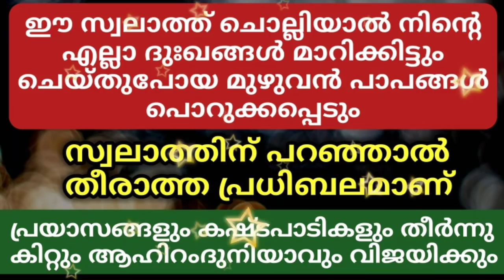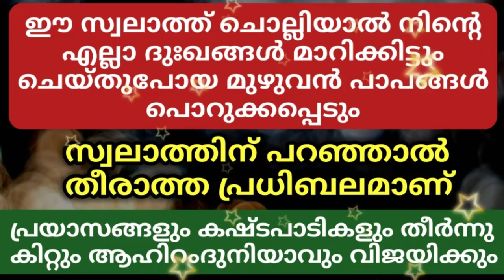എല്ലാ ദുഃഖങ്ങൾ പ്രയാസങ്ങൾ മാറാനും | എല്ലാ പാപങ്ങൾ പൊറുക്കാനും ഈ ദിക്ർ പതിവാക്കുക | Powerfull Swalath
Subject
എല്ലാ ദുഃഖങ്ങൾ പ്രയാസങ്ങൾ മാറാനും, എല്ലാ പാപങ്ങൾ പൊറുക്കാനും ഈ ദിക്ർ പതിവാക്കുക

ഈ സ്വലാത്ത് ചൊല്ലിയാൽ നിന്റെ എല്ലാ ദുഃഖങ്ങൾ മാറിക്കിട്ടും ചെയ്തുപോയ മുഴുവൻ പാപങ്ങൾ പൊറുക്കപ്പെടും

സ്വലാത്തിന് പറഞ്ഞാൽ തീരാത്ത പ്രധിബലമാണ്

പ്രയാസങ്ങളും കഷ്ടപാടികളും തീർന്നു കിറ്റും ആഹിറംദുനിയാവും വിജയിക്കും